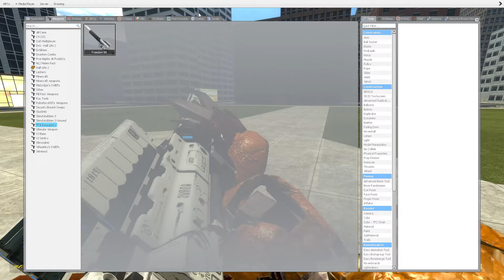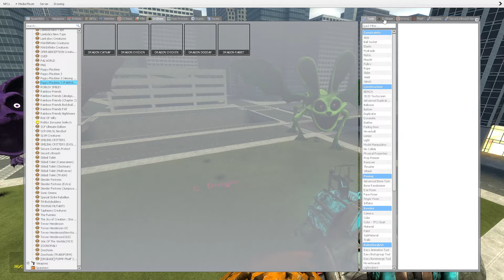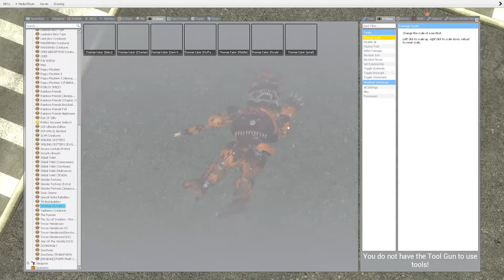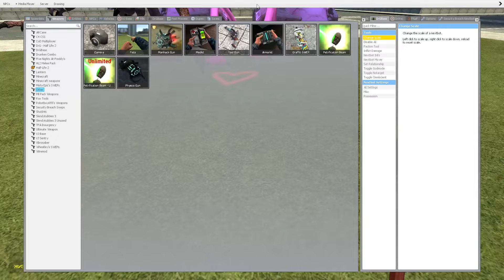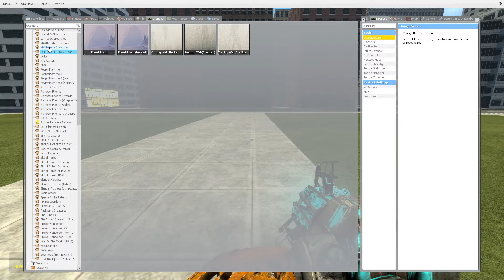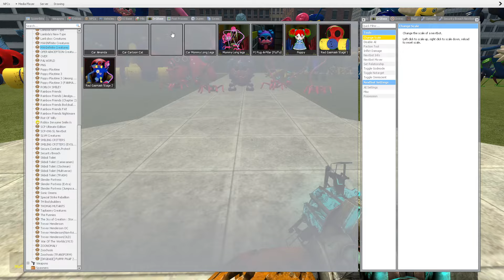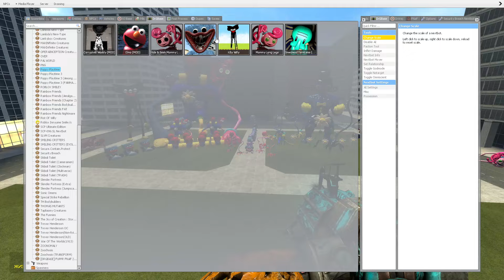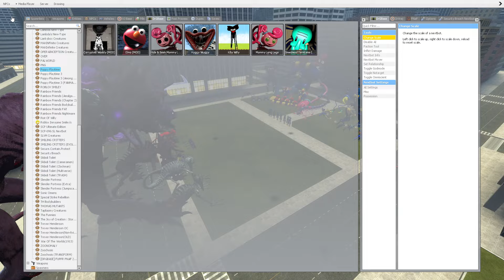WHO IS THE STRONGER DRAGON POPPY PLAYTIME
Hello friends! This is Garry's Mod. And in this video you will see: WHO IS THE STRONGER DRAGON POPPY PLAYTIME